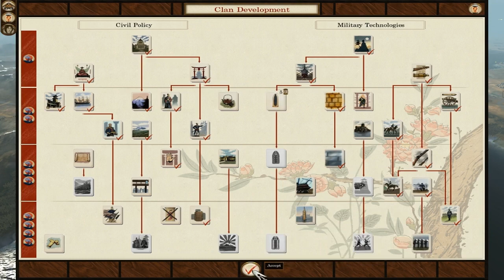Fall of the Samurai Saga Clan Pt 23 (Shogun Total War 2)